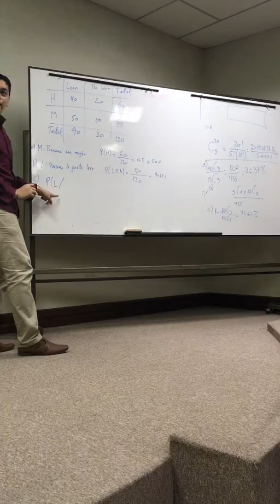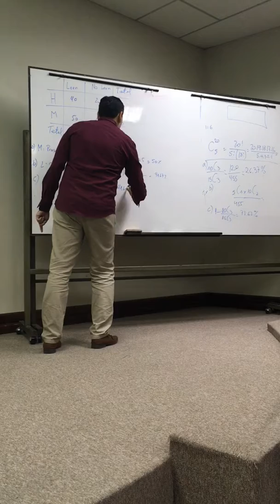Probabilidad condicional 3